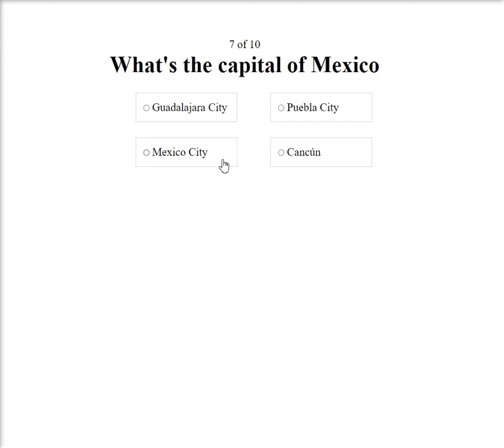Build a Quiz app with Javascript/Angular (New Version - source code included)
An issue of the randomness was reported so I've decided to modify the app, fix the issue and add little extra features.

If you want to learn how to code it, please watch this video